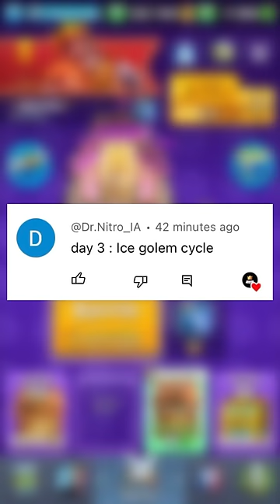Ice golem cycle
Never again